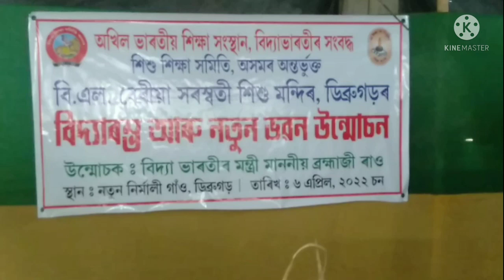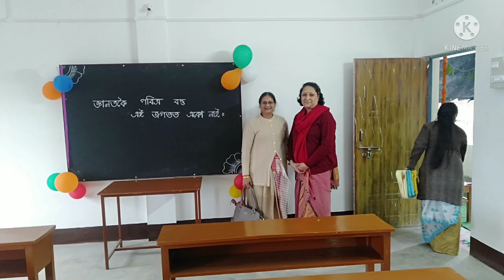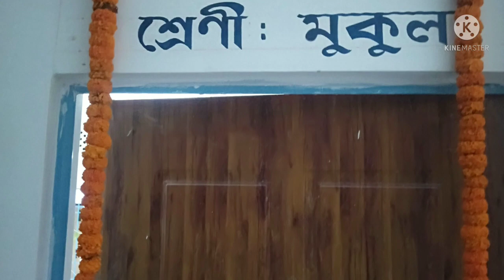বিদ্যাৰাম্ভ আৰু নতুন ভবন উম্মোচনৰ কিছু ভিডিঅ।